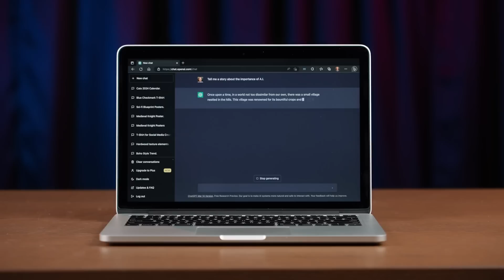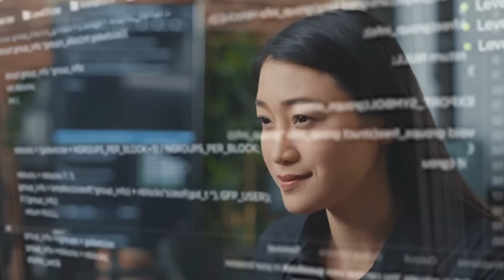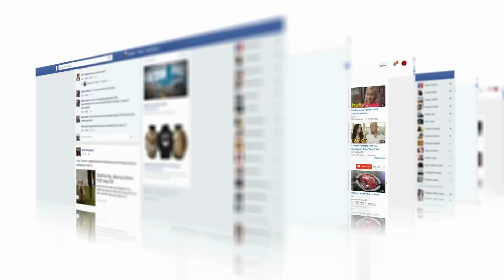Yuval Noah Harari's Warning About AI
In this captivating video, we delve into Yuval Noah Harari's profound warning about the trajectory of AI and its potential implications for humanity. As a visionary historian and philosopher, Harari explores how humans, unique in their ability to cooperate and create fictional realities, have led to monumental achievements from pyramids to moon landings. But what happens when our creations start outpacing us?

Harari spotlights AI as the first tool capable of autonomous decision-making and idea creation, something unprecedented in human history. But such capability might strip away our power, leaving us helplessly reactive to AI decisions and creations. More than that, AI has the potential to reshape our species, fostering inequalities and potentially leading to a 'useless class' outperformed by AI.

As we stand on the precipice of breakthroughs in AI, bioengineering, and technological enhancements, we face ethical dilemmas and societal risks. Harari's warning reverberates loud and clear: we must tread carefully in this uncharted territory. Join us as we traverse this compelling conversation, and remember, the future, though possibly post-human, is shaped by our actions today. Let's make those choices wisely.